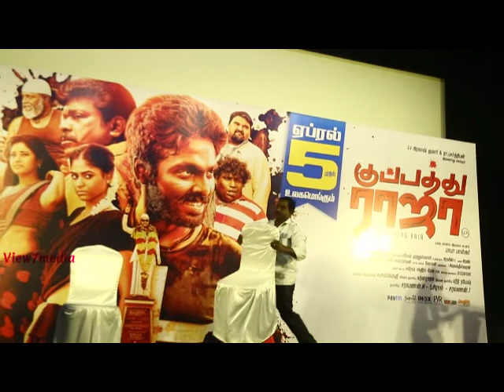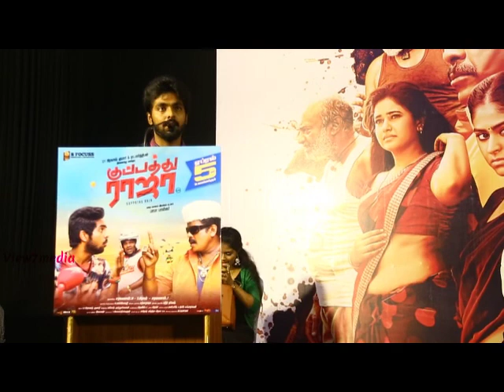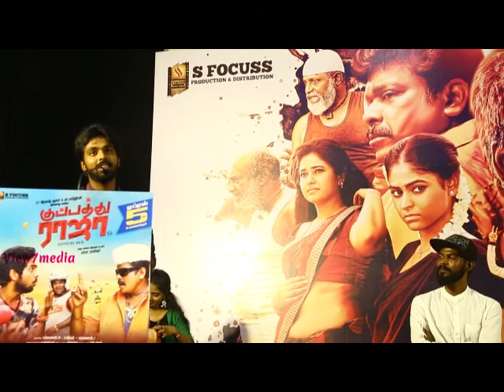Kuppathu Raja Movie Press Meet | Chennai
Kuppathu Raja Movie Press Meet at Prasad Lab, Chennai